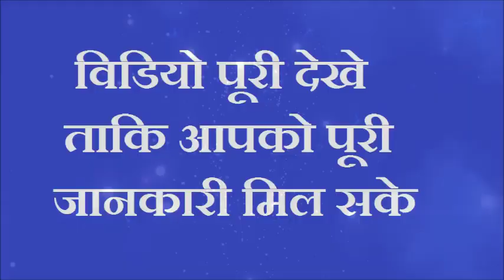""करवा चौथ"" के दिन भूलकर भी ना करना यह काम वरना अनर्थ हो जाएगा पति का सबकुछ बर्बाद हो जाता है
शरदपूर्णिमा सिर्फ पीपल के पेड़ को छू कर बोल दे ये मन्त्र भले कैसी भी हो इच्छा हाथो हाथ होगी पूरी

शादीशुदा औरत इस तरह बाल धोती है उसके घर लक्ष्मी खुद चलकर आती है पति हो जाता है अमीर

हनुमान जी के सामने बोल दें सिर्फ ये 3 शब्द और अपनी आँखों से देखें चमत्कार

घर के दरवाजे से फेंक दें सरसों के दाने पितृ दोष दुःख नाश शत्रु नाश पैसा पानी की तरह बहकर आएगा

माचिस की डब्बी में छुपा दें ये चीज दुश्मनों और संकटों का होगा अंत करोड़पति बनने से कोई नही रोक सकता

चुपचाप यहाँ फेंक दें थोड़ी सी मूंग सारे काम बनते चले जाएँगे रातो रात चमक्र जाएगी किस्मत

गाय को खिला दें ये 1 छोटी सी चीज 24 घंटे के अन्दर होगी हर इच्छा पूरी

करवाचौथ पर ऐसे कपड़े कभी मत पहनना व्रत टूट जाता है पति का सबकुछ लुट जाता है

शरदपूर्णिमा पूरानी झाड़ू से करें ये सा काम पितृदोष बदल जाएगा पितृ आशीर्वाद मे छप्परफाड़ आएगा पैसा

गौ माता को खिलाने वाली रोटी में डाल दें ये एक चीज पूरा घर पैसों से भर जाएगा

16 अक्टूबर शरदपूर्णिमा के दिन भूलकर भी ना करें ये 3 काम माँ लक्ष्मी हो जाती हैं नाराज